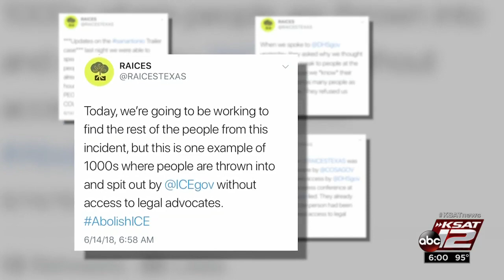Video: Advocacy group claims ICE denied them access to immigrants found in trailer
53 people found inside tractor-trailer, suspect ID'd as Gerardo Carreon